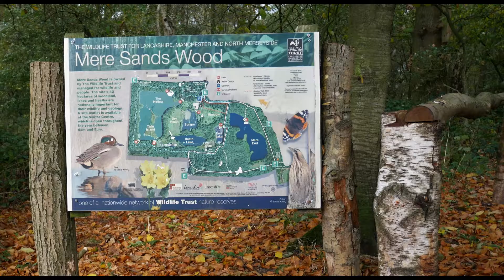2018 October Walk Rufford - Nifties of Warrington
Nifties of Warrington ( David LLoyd Gym)monthly  walk, Rufford, Lancashire